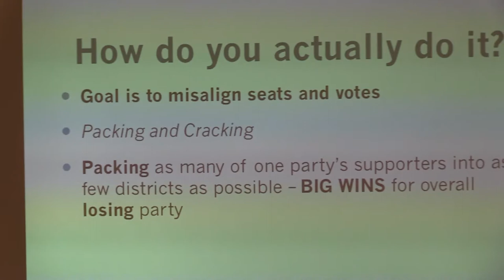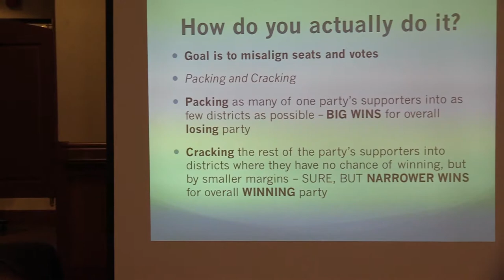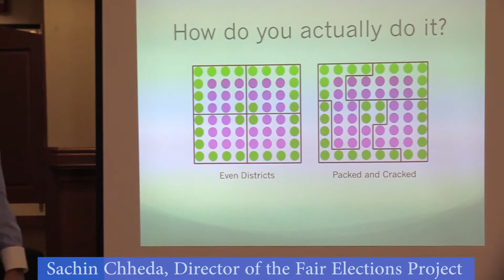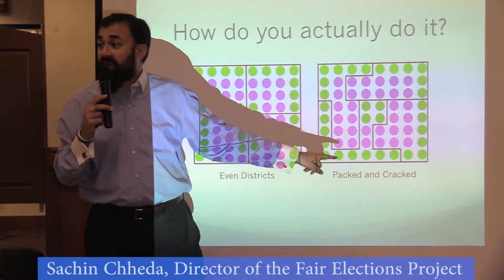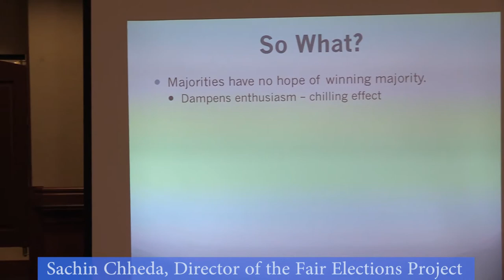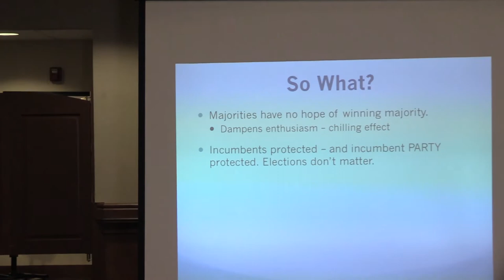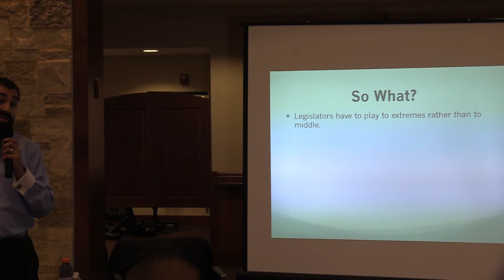4 How To Gerrymander – Packing And Cracking